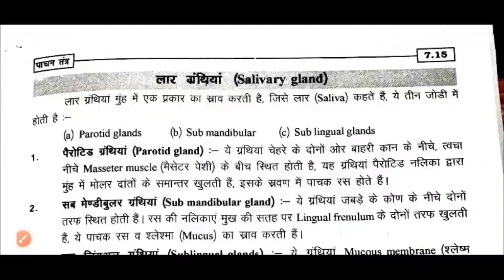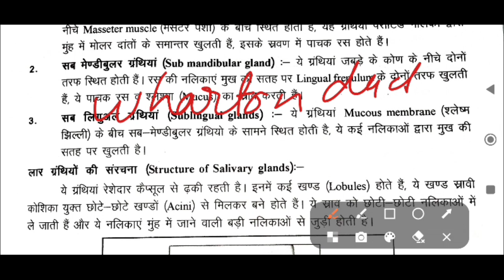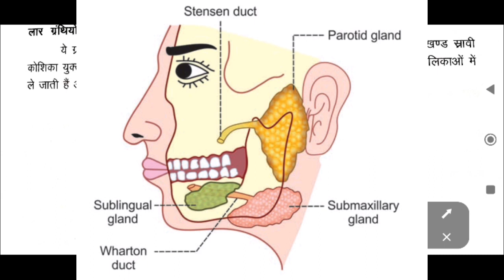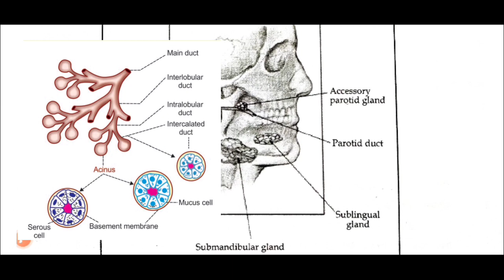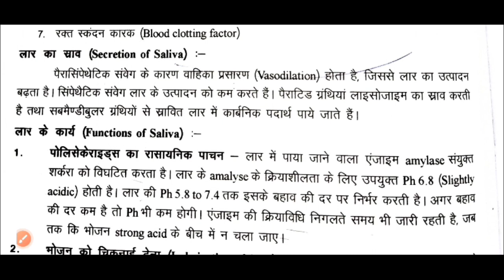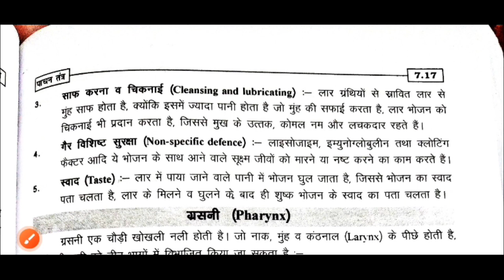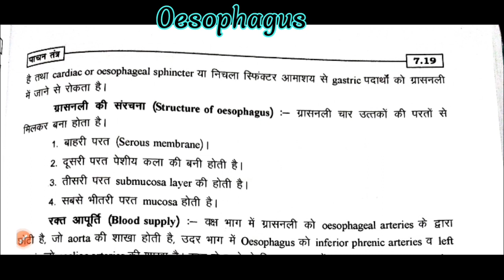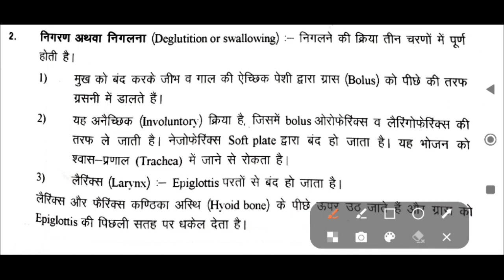GNM 1st yr Anatomy and Physiology Unit-7 Digestive system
Anatomy and Physiology chapter 1st
GNM 1 year
Chapter 7th
Topic cover---salivary gland, pharynx, oesophagus
GNM 2022 syllabus
Gnm course detail
Digestive system

Unit 7th
gnm notes in hindi 2022
cho course

join to get notes

Gnm
Anatomy and Physiology
Anatomy
Physiology
GNM syllabus
midwifery course
GNM notes
GNM lecture
Gnm anatomy and Physiology
Dr. s singh sagar
Apmi syllabus
BSC nursing anatomy
paramedical courses
latest courses
free notes of anatomy and Physiology
anatomy notes